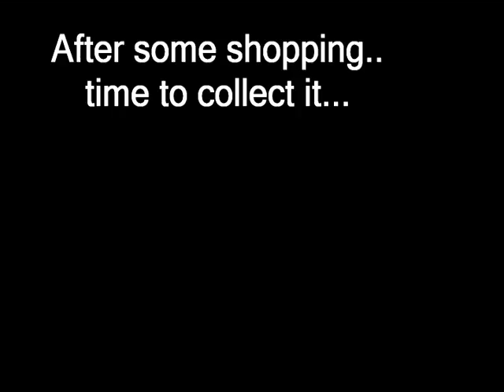Car Vending Machine ???!!!!!